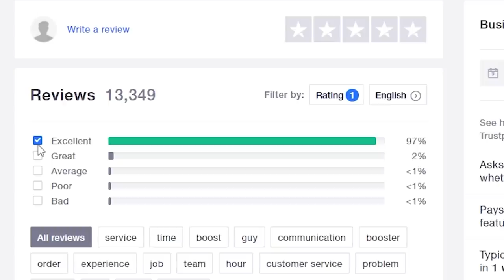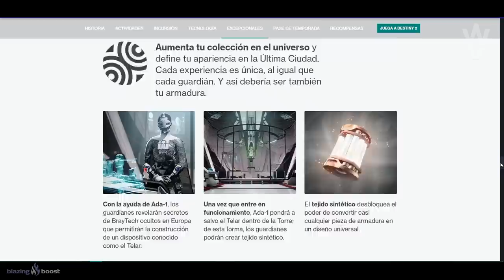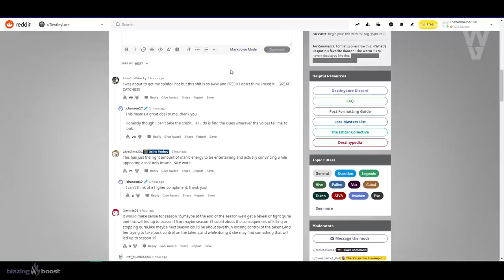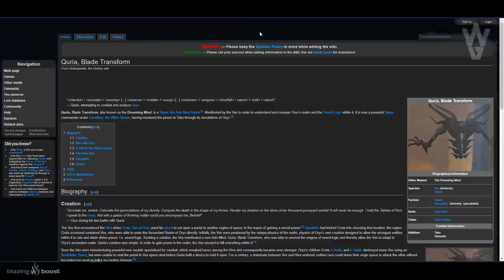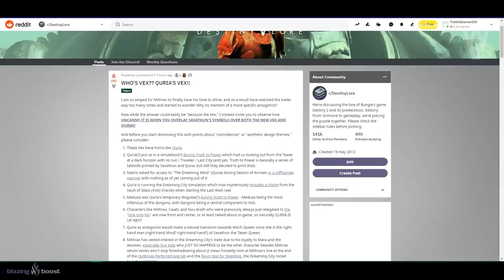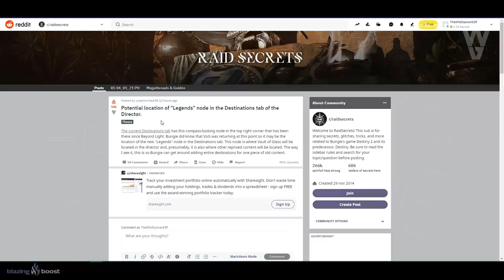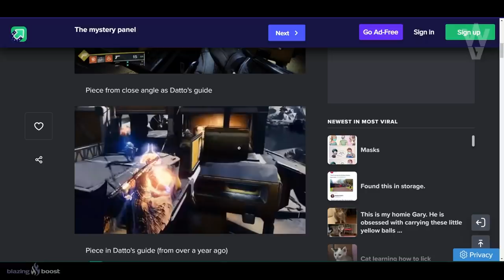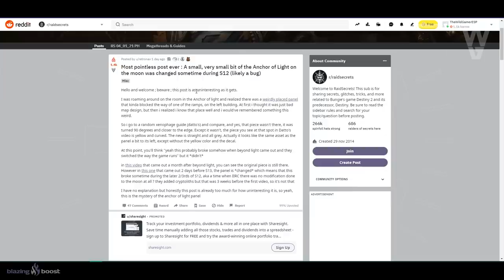QURIA NOS ATACA?! NUEVA ZONA SOCIAL CON CAÍDOS! TEASER DE ZAVALA! NODO DE LEYENDAS y MÁS! Destiny 2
0:00 Introducción
1:06 Dialogo de Zavala (Teaser de Temporada del Simbionte)
2:10 Nueva Zona Social con Caídos
3:48 9 Indicaciones de que Quria es quien nos atacará
8:57 Posible localización del Nodo de Leyendas y otras actividades "Leyendas"
10:19 Un panel se ha movido y ha impactado a la comunidad...
11:24 Ya no se lo que es real...
12:03 Outro

🎁🔥¡NUEVO SORTEO SEMANAL DE DESTINY 2!🔥🎁
💠Sorteo el Emblema Exclusivo: ENOEDRO!🤩
👌💯(*Muy Raro*)💯👌

Los requisitos son:
✅2️⃣Retweet al tweet del sorteo fijado en la bio

► ¡Sígueme!
• Accesorios Gaming 10% dto. Código wildgamer

► Comunidad de PS4: TheWildGamers
► Videos que pueden interesarte:
• APROVECHA ESTE FINDE! LOS BEBÉS CAIDOS SE HACEN VIRALES y BUNGIE LOS VENDE! FUTURO OSCURO! Destiny 2
• ECLIPSE EN VIVO?! FIN DE TEMPORADA! ELIXNI EN LA TORRE! NUEVOS EXOTICOS! GRAN UPDATE y MÁS Destiny 2

💠MI PC:
• CPU: AMD Ryzen 7 5800X 3.8 GHz 8-Core Processor
• GPU/ Gráfica: Gigabyte GeForce RTX 3060 12 GB
• PLACA BASE: Asus ROG STRIX B550-F GAMING (WI-FI) ATX AM4
• CPU Cooler: Corsair H100i RGB PLATINUM 75 CFM
• Memoria RAM: Corsair Vengeance RGB Pro 32 GB DDR4-3200 CL16
• ALMACENAMIENTO: Samsung 970 Evo Plus 1 TB M.2-2280 NVME
• TORRE: Corsair iCUE 465X RGB ATX
• FUENTE: Corsair 850 W